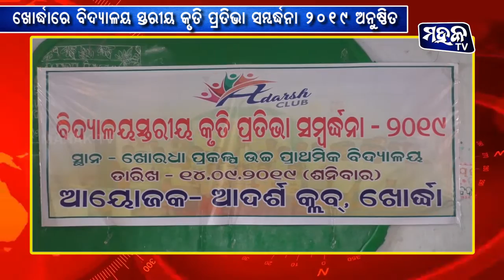ଖୋର୍ଦ୍ଧାରେ ବିଦ୍ୟାଳୟ ସ୍ଥରୀୟ କୃତି ପ୍ରତିଭା ସମ୍ବର୍ଦ୍ଧନା ୨୦୧୯ ଆୟୋଜିତ